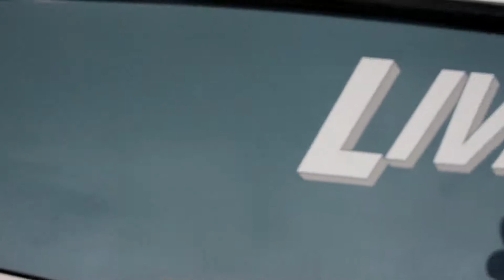Live Salty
Fun off Miami Beach with a little bottom fishing.